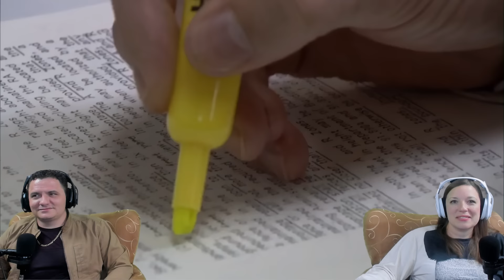Top 10 Things America Stole from Britain REACTION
Here Mike and Jess react to music and other culturally significant videos from all around the world. They are a husband and wife living their best life in beautiful Jacksonville, Florida. Mike was born and raised here, while Jess hails from Knoxville, Tennessee. You may see their three wonderful children from time to time. We'd love it if you join us on this journey of discovery and spreading positivity.
Jess's Father is an author. Check out his book!
The Quiet Kid by Michael Scarlett